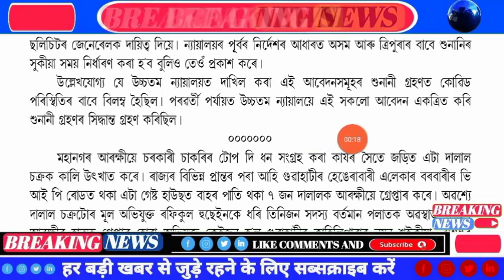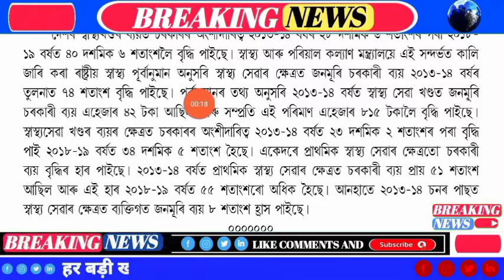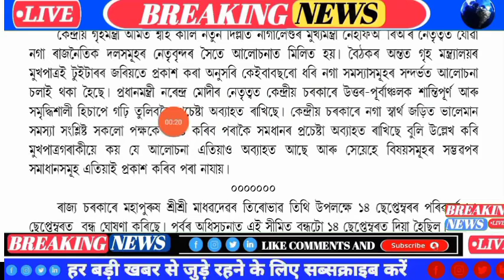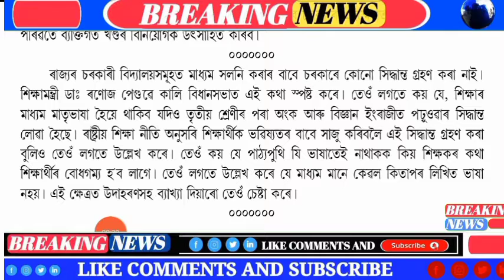Today Morning Important Assamese News | Assam | 13 September 2022 | Breaking News | Times of Assam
দিশটোৰ প্ৰতিটো অসমীয়া খবৰৰ বাবে কাৰণে চাওক Times Of Assam | প্ৰতিটো মুহূৰ্তৰ প্ৰতিটো শুদ্ধ খবৰ কেৱল Times Of Assamত

Times Of Assam is One of the Assam's Leading News Channel. Times Of Assam Brings You The Latest and Live Assamese News From Assam And Other Northern States With a Complete Package Of Assam Live News And Current Happenings of North East, National And Global News In Assamese. Times Of Assam Is The Quickest When It comes To Deliver The Latest Updates And Breaking News In Assamese.

Covered Topics
1. Assamese News
2. Assamese News Live
3. Assamese News Live Today
4. Assamese News Channel
5. Assamese News 2022
6. Assamese News Live Channel
7. Assam News Live Today
8. Assam News18
9. Assam News Live
10. Assam News
11. Assam New SOP
12. News live Assam
13. News18 Assam
14. News live Assamese Channel
15. News live
16. News Assam live
17. News Assamese Today
18. News Assam TET
19.Assamese Morning News
20. Assamese Evening News
21. Himanta Biswa Sarma News
22. Himanta Biswa Sarma News Live
23. Assamese News Today
24. Today Assamese News
25. Himanta Biswa Sarma Daily Top News
26. Assamese Morning News Today
27. Assamese Latest News Today
28. Assamese Very Important News Today
29. February Assamese News Today
30. Assamese News Today 13 september
31. Breaking News Assam
32. Big Breaking News
33. Times Of Assam Top News Today
34. Assamese Breaking News
35. News Today Assam
36. Times Of Assam